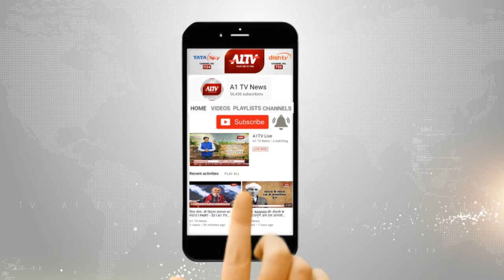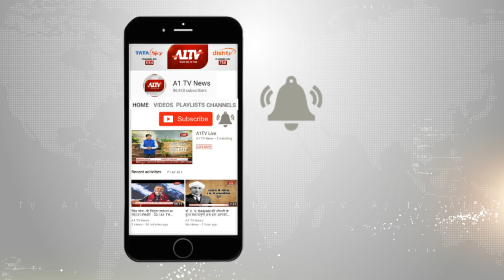टोंक से कांग्रेस ने नमोनारायण मीना बनाया प्रत्याशी, पार्टी आलाकमान का जताया आभार